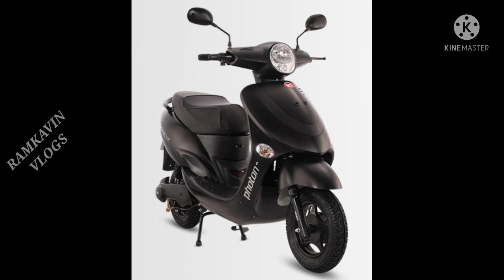HERO ELECTRIC| PHOTON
ELECTRIC SCOOTER

BRAND: HERO ELECTRIC
MODEL: PHOTON HX
MOTOR: 1200W BLDC HUB MOTOR
BATTERY: 72V, 26AH LI-ION BATTERY PACK
TOP SPEED: 45KMPH
RANGE: 80+/FULL CHARGE IN ECO MODE
REGENERATIVE BRAKING SYSTEM
ANTI THEFT ALARM
USB CHARGING
SIDE STAND+MAIN STAND
PRICE: AROUND 80,000